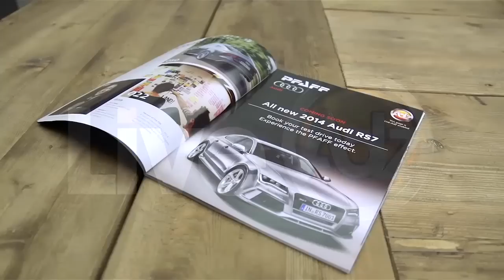Proforma "Live-AdZ" 4D Print Marketing Demo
Live-AdZ is an Augmented Reality platform which leverages the power of cutting edge 3D digital visuals and mobile/tablet technology to deliver branding, learning and interactive experiences.

We develop augmented reality apps for use in mobile, tablet, in-store retail and online deployments.

Live-AdZ delivers video, audio, images and 3D animation locked directly over top of printed advertising or the world around us. Interacting on a whole new level.

Live-AdZ also allows linking to online sites and social media sites directly from within the application.

"Reality Redefined", we allow our viewers to experience the world around them in an entirely new format by utilizing the depth of the "Z" plane while leverage the latest innovations in computer-human interaction.

Proforma & Live-AdZ. Creating Epic Experiences